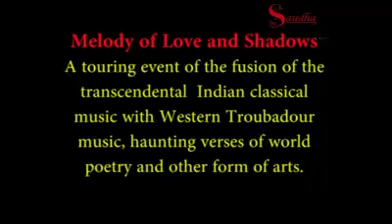Promo: Melody of love and shadows || Saudha || Indian Classical Music || Troubadour || Poetry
Melody of Love and Shadows is a touring event of the seamless fusion of hypnotic Indian classical music with other profound art forms e.g. Romantic Troubadour Music, haunting verses of world poetry by Shelly, Tagore, Lorca, Neruda, Hafiz etc. which, as a whole, interpret the mood and intensify the meaning of classical music. The event is designed to connect audience from wider cultural background by merging Indian classical music with other relavant global art forms and putting more meaning into the music through hypnotic presentation and symbolic interpretation through the other relavant art forms in fade-in and fade-out manner.

This touring event will be premiered in Fringe, the Edinburgh Festival on 20 and 21 August 2016 and tour to Wimbledon Library performing space on 27 August 2016 as well as other major art venues in London and other cities around the whole year.

Artists involved:

Lead singer:
A UK based  Indian classical vocalist Chandra Chakraborty.

Accompanying artists:
One of the best violinists Kamalbir Nandra (violin), gold medallist, disciple of the great Ghazal maestro Jagjit Singh.
Critically acclaimed musician Chiranjit Mukherjee (tabla) from India.
Actor, Schubert and Troubadour vocalist Erik Schelander (Traubadour music and impassioned recitation of poetry)